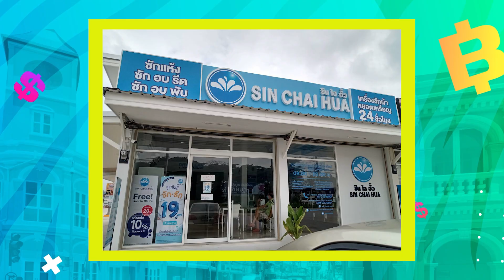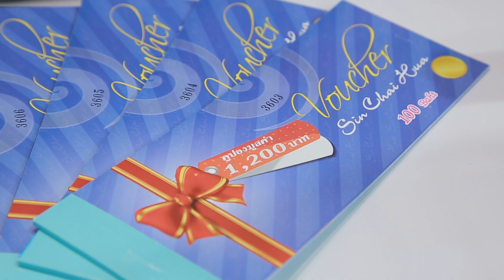ผู้หญิงทำมาหากิน : ซินไฉฮั่ว ร้านซักรีดในตำนาน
• ทางช่อง ONE31 เวลา 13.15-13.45 น. ทุกวันจันทร์-ศุกร์